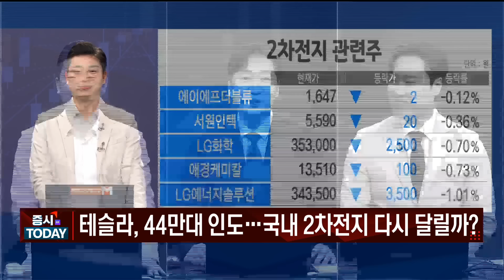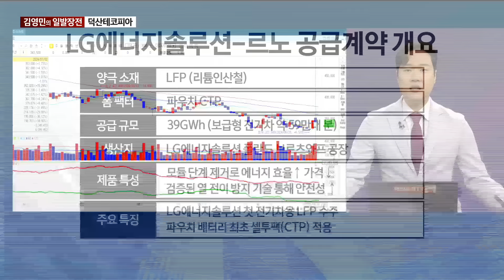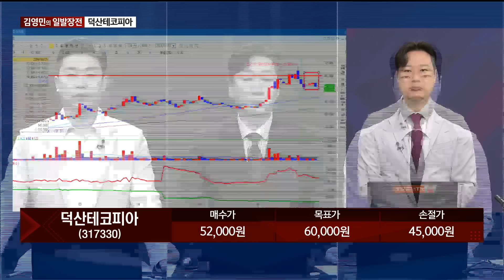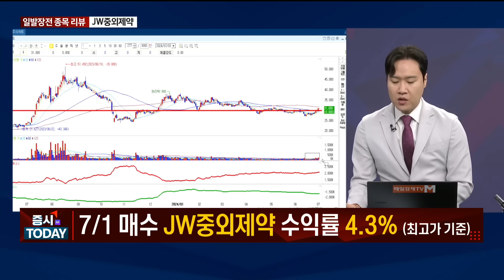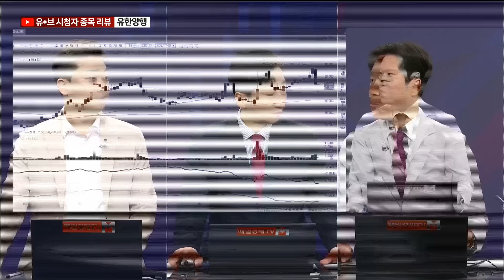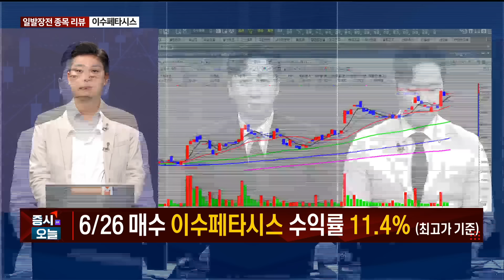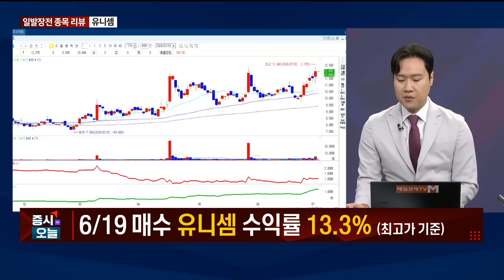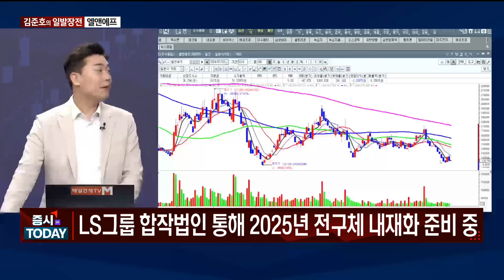[일발장전] 덕산테코피아·엘앤에프 / 김영민·김준호의 일발장전 / 매일경제TV